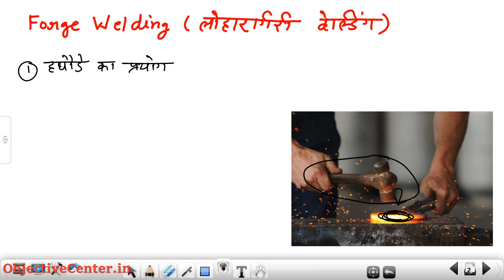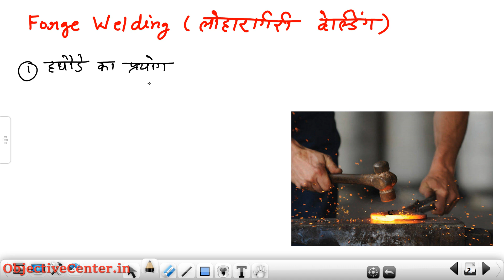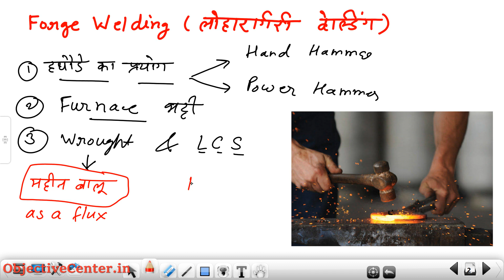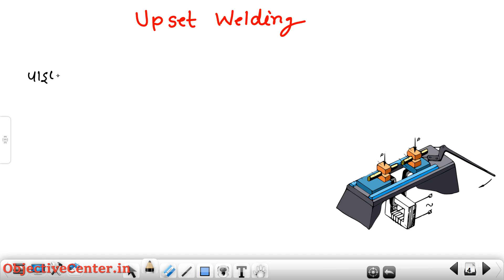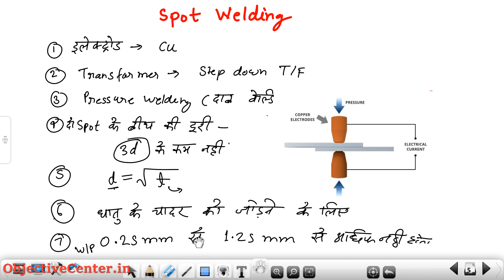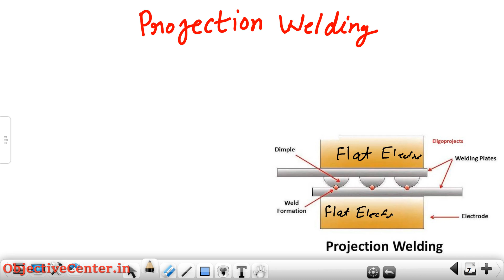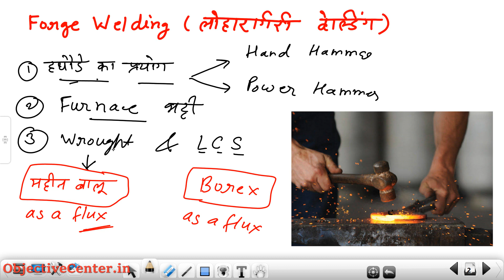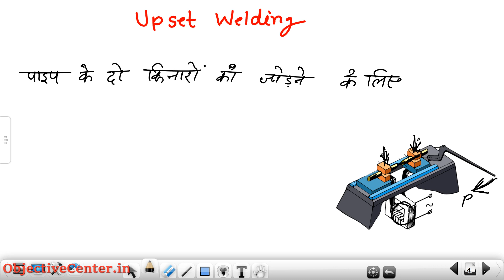Welding Class 02 💯 Pressure Welding | Resistance Welding | welding questions and answers | वेल्डिंग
welding,
welding theory,
pressure welding,
forge welding,
types of welding,
classification of welding,
seam welding,
spot welding,
resistance welding
upset welding,
projection welding,
welding questions and answers,
welding mcq questions and answers,
welder theory in hindi,
welding mcq,
welder mcq question and answer,
welder questions and answers,
welder theory,
iti welder trade theory,
welding in hindi,
welder trade theory objective question,
drdo welder question paper,
welder course,
types of welding,
classification of welding,
welding mcq in hindi,
welder classes,
welder theory class,
वेल्डिंग,
वेल्डिंग के प्रकार,